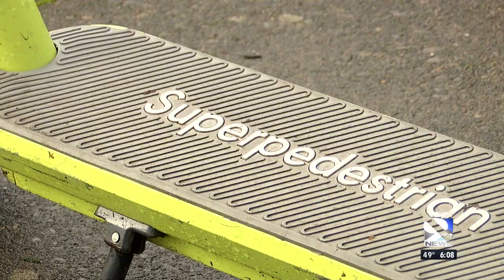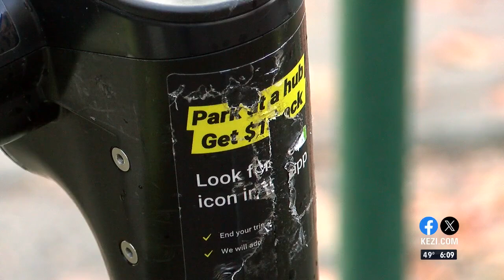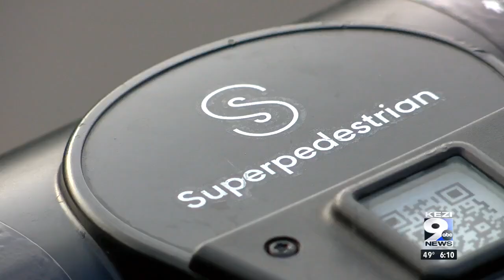Eugene officials and residents react to end of e-scooter program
With the end of the city's e-scooter program, officials are working to find a replacement.